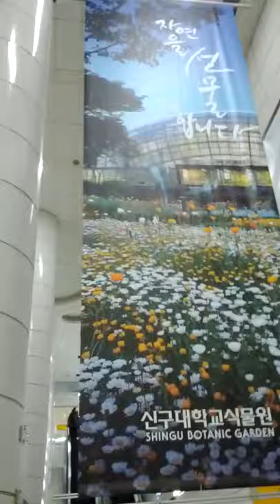Cheong Gye San Station(DX10)-02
Sun 5th Jan 2020(AH 1441 Jumada Al-Ulla).